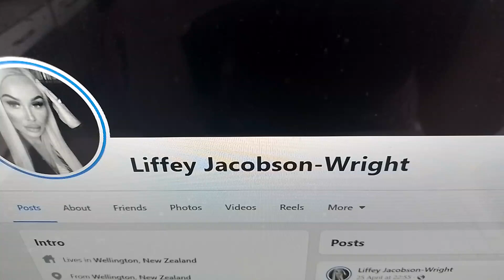Liffey Jacobson-Wright In Peak Hill Australia 🇦🇺